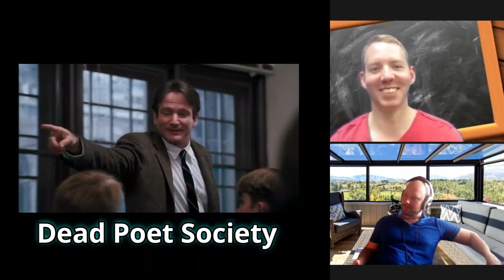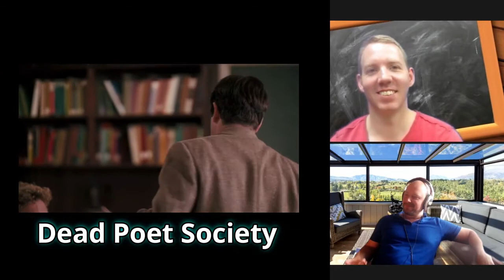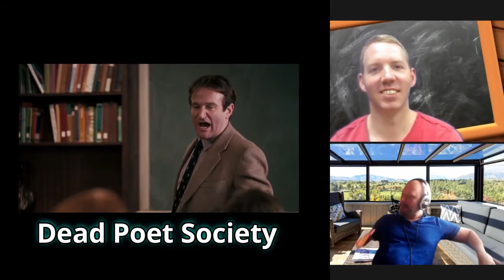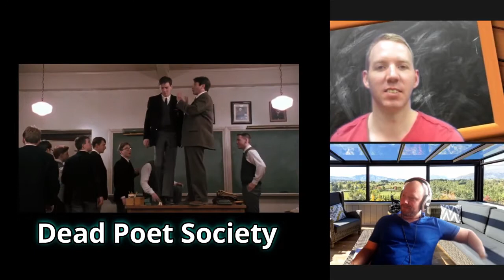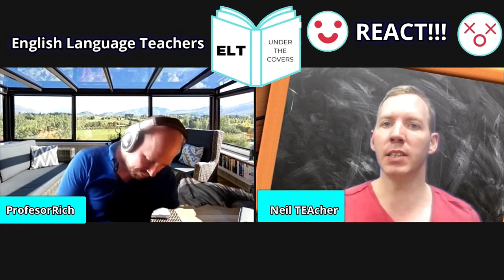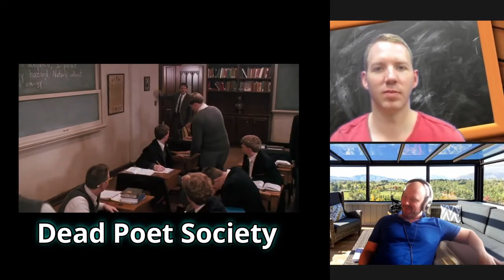Dead Poet Society Classroom Observation - Teachers React!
Teachers react to 'Dead Poet Society'  Movie. Maverick teacher John Keating uses poetry to embolden his boarding school students to new heights of self-expression. We give our expert opinions on the teaching in the classroom scenes in the film.

Video Chapters:
Introduction: 0:00
Dead Poet Society Teaching Scene Break Down, Reaction & Analysis: 0:55